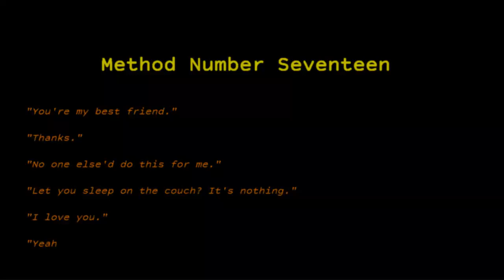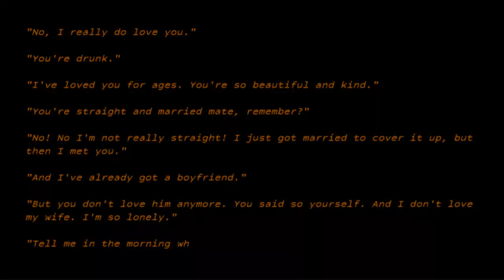Method Number Seventeen